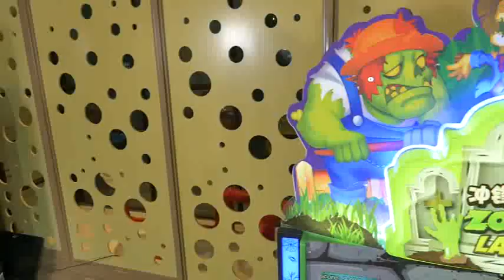Zombie Land Battle Laser Shooting Machine